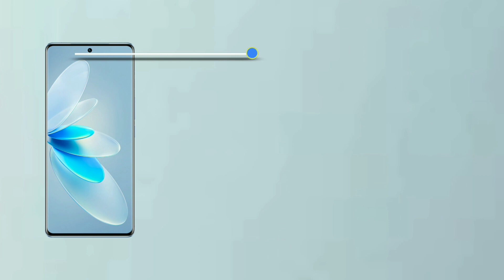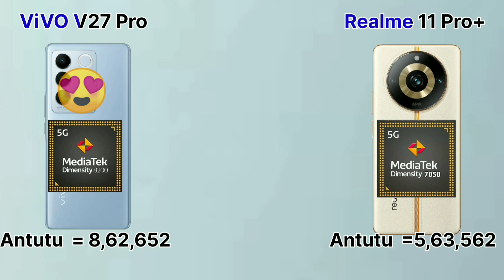Vivo V27 Pro vs Realme 11 Pro Plus, Which is better?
Hello dosto to is baar Vivo V27 Pro vs Realme 11 Pro Plus, in dono smartphone ko fully comparison kiya hai . ihope like this video and share this video, and subscribe this channel.

Relative Tag
vivo v27 pro vs realme 10 pro plus camera test
vivo v27 pro vs realme 11 pro plus comparison
vivo v27 pro vs realme 11 pro plus speed test
realme vs vivo camera test